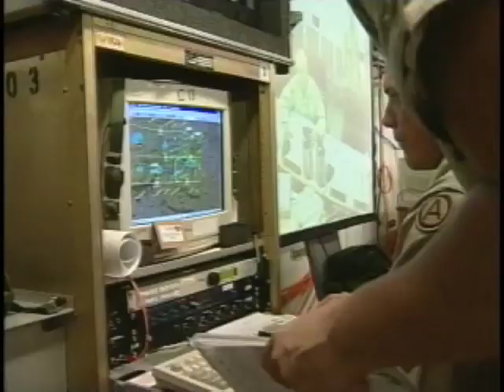A Closer Look: Ambassador Scobey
Gail McCabe talks with Hon. Margaret Scobey, the U.S. Ambassador to Egypt, about America's security cooperation with Egypt.